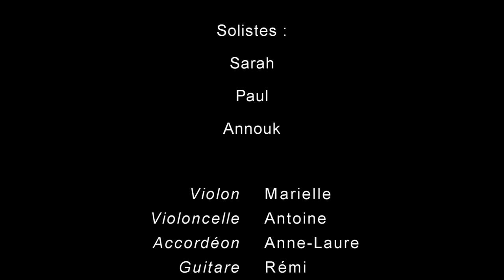Etrangement (Romain Didier) Collège Otfried de Wissembourg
Cinquième chanson de notre concert sur le thème de l'exil et de l'émigration en juin 2015 au Relais Culturel "La Nef" de Wissembourg. Les collégiens sont placés sous la direction de Stéphane Hummel.